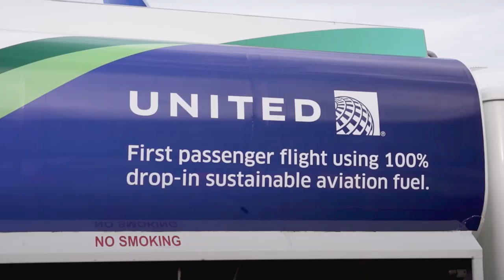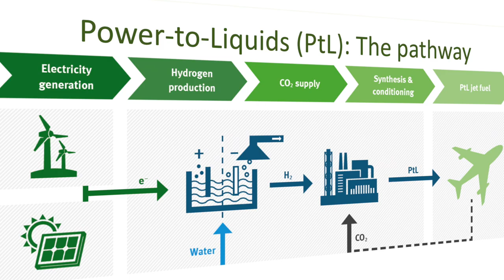Trailer for SAF Documentary "The Golden Bullet"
Thanks to a successful collaboration with ´Fly Green Alliance (FGA) and Sarah Wilkin I got the unique opportunity to produce a mini-documentary about Sustainable Aviation Fuel SAF, which was kind of a dream come true for me, as I have been following this particular field with special interest since 2021.
The Interviews were filmed earlier this year during my attendance at the Sustainable Aviation Futures Congress in Amsterdam.

The full documentary is 15 min long and will be released soon on Fly Green Alliance's knowledge hub.

Interviews with: Gevo, Inc., Verity Carbon Solutions, Repsol, OMV, Honeywell, Wizz Air, Environmental Defense Fund, Green Air News.